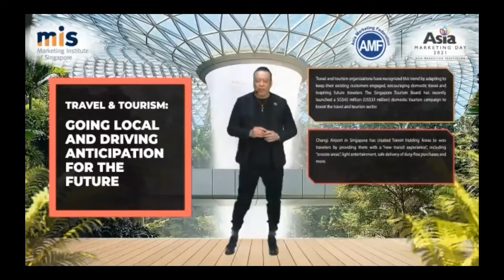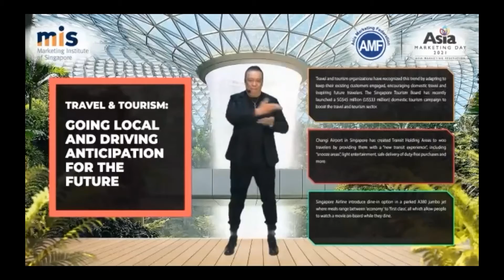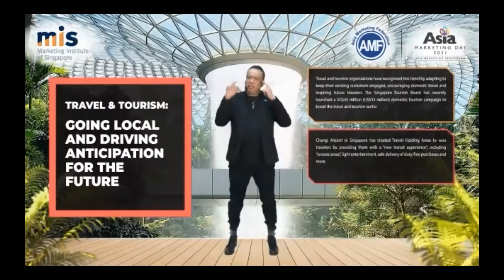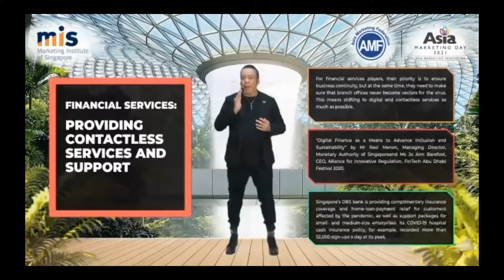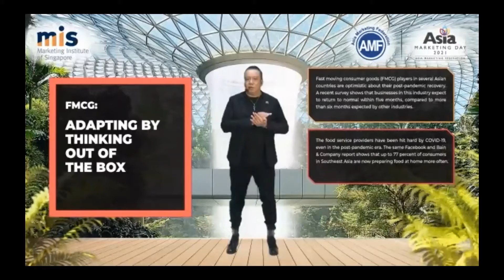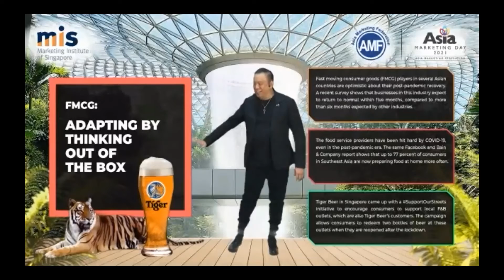Asia Marketing Day 2021